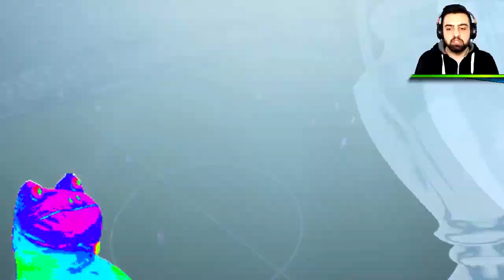Şampiyonlar Ligi başlasın ! Fifa 17 Kariyer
Şampiyonlar Ligi başlasın ! Fifa 17 Kariyer Türkçe oynanış Transferler bitti, Sampiyonlar Ligi baslasinnnn